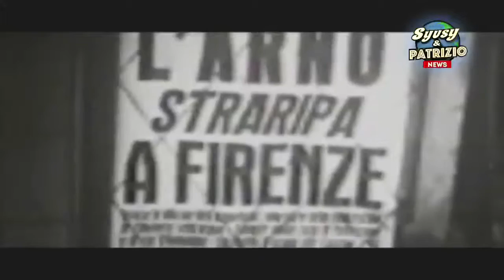ARTIGIANATO E PALAZZO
Breaking News del